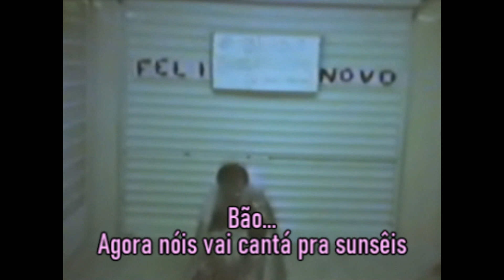MTA 83 = 12 Bicho Borrachudo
Hahaha, esta daqui foi em homenagem ao Joãozinho e seu grande amigo ARTURO ! Bertioga naquele tempo era uma diversão imensa para os dois, sem contar com as picadas dos BORRACHUDOS !!! KKKkkk e gente saia de lá com as pernas vermelhas de tantas picadas !!!